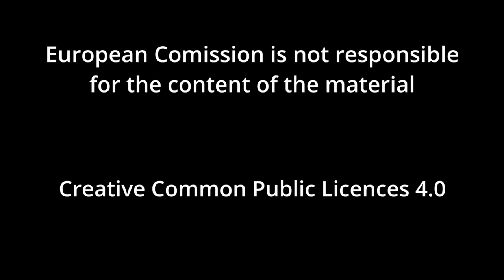Video Erasmus Projects ZS Wąbrzeźno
Projekty Erasmus+ w Zespole Szkół W Wąbrzeźnie